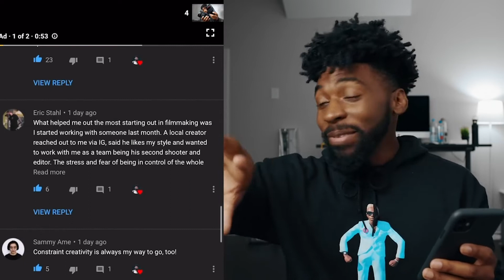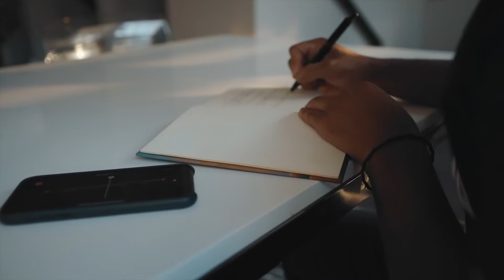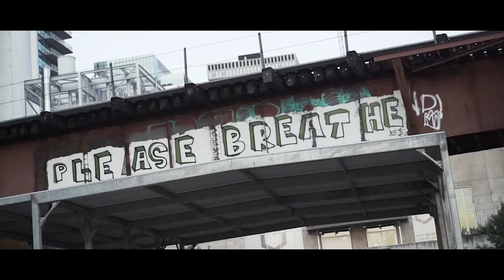TOP CREATORS Inspiring Me in 2020 | YouTube Filmmaking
Who are some of my favourite filmmakers and digital creators on YouTube today? From Peter Mckinnon to Iz Harris to How To Beast - here's my definitive "It List" of truly talented guys and gals who PROFOUNDLY inspire me every week!!.

Thanks for your time and attention! Lots more content coming down the pipeline!

marketing and creative entrepreneurship tutorials
conversations/interviews with founders, designers, programmers, artists, advertising creatives, consultants, freelancers and other marketing industry professionals
current news/trends reactions
business/life stories